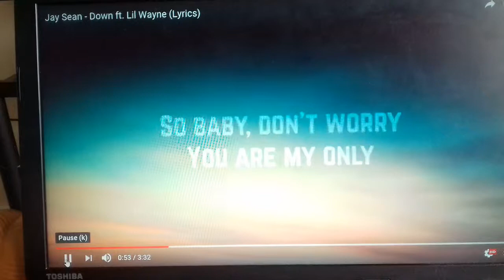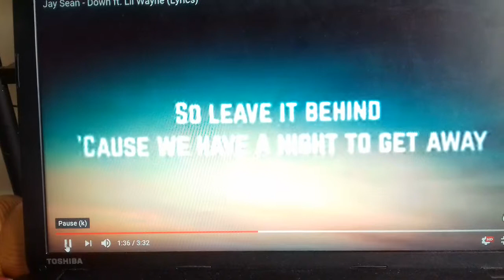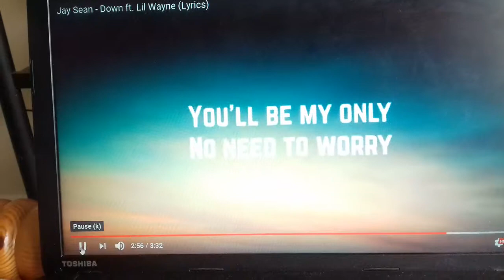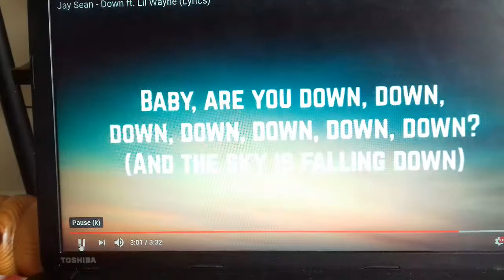Down by jay sean